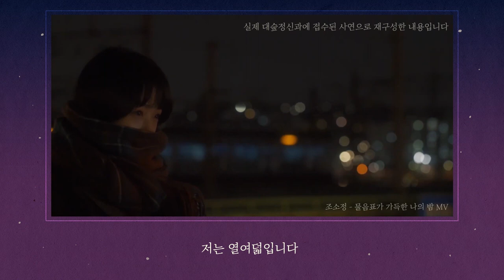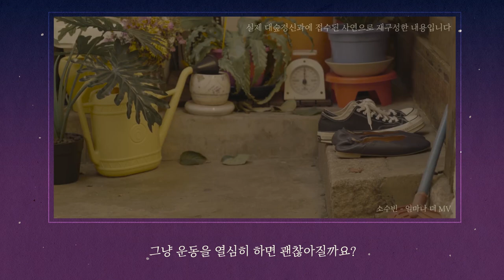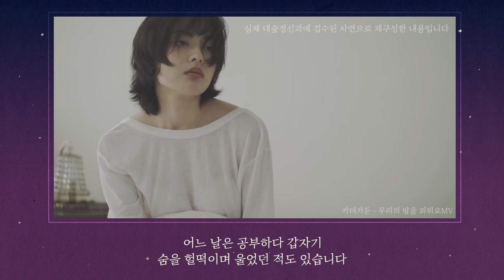몇 살쯤 되면 불안하지 않을까｜진로고민 & 외로움 & 학업스트레스 고민상담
올해도 보름밖에 남지 않았습니다. 나이가 들며 성숙한 어른이 되고 싶었는데 자꾸만 작아지는 자신이 미워지진 않으신가요? 이번엔 학생, 유학생 여러분들의 고민을 들어봤어요.